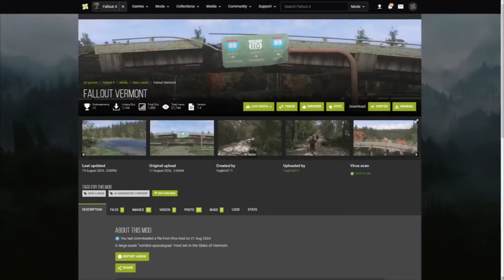Black Myth: Wukong — Игра Года? | Microsoft удивляет!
🔴 Black Myth: Wukong – Игра года? Xbox Series X All-Digital и новая Call of Duty! 🔴

В этом выпуске NXP GAMES обсудим самые горячие новости игровой индустрии! Black Myth: Wukong уже рвет чарты и претендует на звание "Игры года" – но оправдает ли она ожидания? 💥

Также поговорим о новой цифровой версии Xbox Series X All-Digital – стоит ли она своих денег или лучше подождать PS5 Pro? И, конечно, разберем свежий зомби-режим в **Call of Duty: Black Ops 6**! 🔥

00:00 – Buongiorno геймеры🍕🎮
00:46 – Black Myth: Wukong игра года?
02:23 – Dead Cells: прощальное обновление
06:08 – Xbox Series X All-Digital: стоит ли брать?
09:07 – Call of Duty: Black Ops 6 – новые детали
11:56 – Avowed: первые впечатления с Gamescom
14:03 – Fallout Vermont: мод на зомби-апокалипсис
15:42 – Новая Dying Light и возвращение Кайла Крейна
18:56 – Dead Rising Remaster: возврат легенды
20:55 – Анонс Borderlands 4, провал фильма